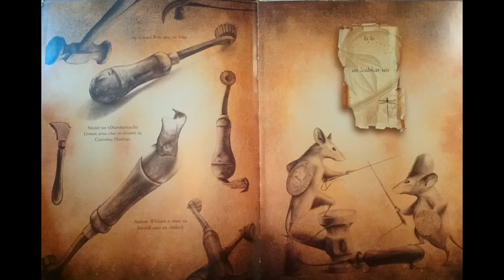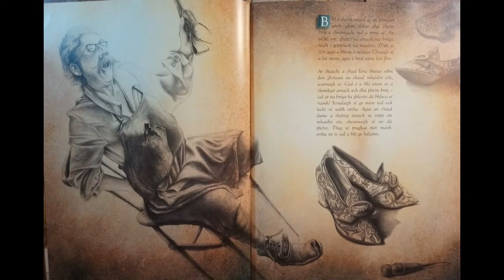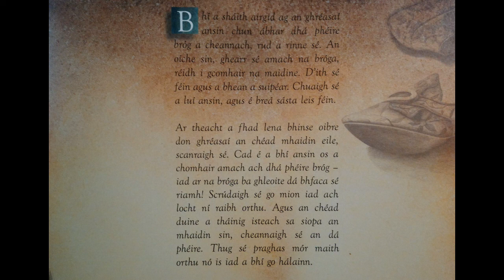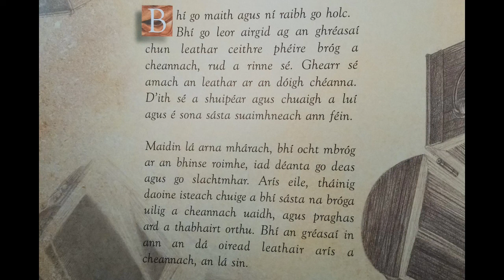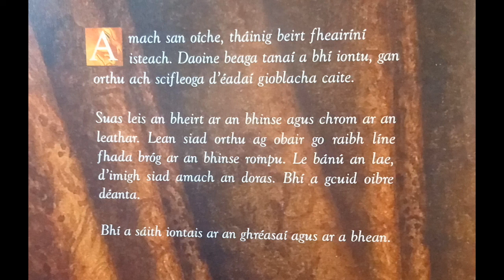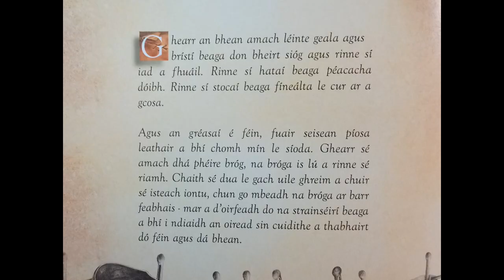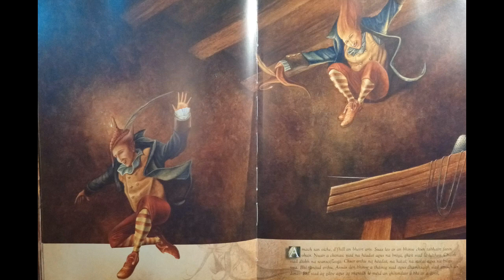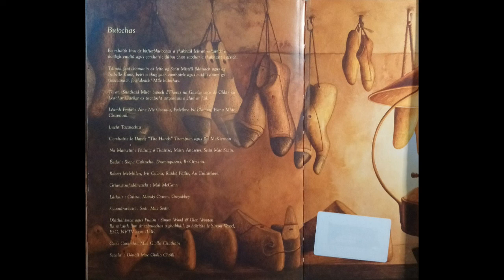An Gréasaí Bróg Agus Na Sióga